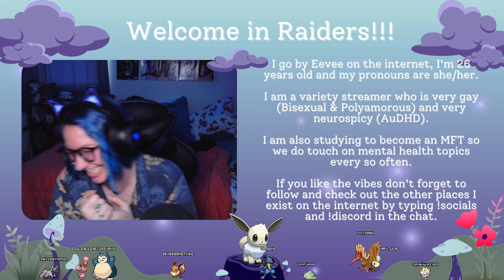Taking a look at a brand new cozy farming sim that looks oddly familiar... (Streamed on 9.12.23)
Come watch me play live every Tuesday and Thursday on Twitch!

All the other places I exist on the Internet!!